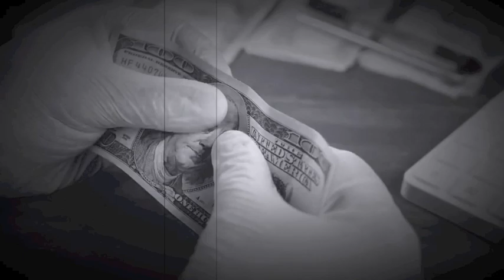Evil Rises Be Ye prepared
Track - Evil Rises Be Ye prepared
Speaker - The Once Lost And Now Found Sheep